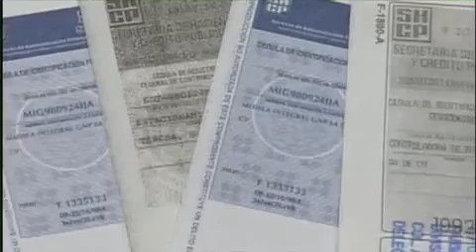Informativo 40 noche Candidaturas independientes 29 de diciembre de 2014